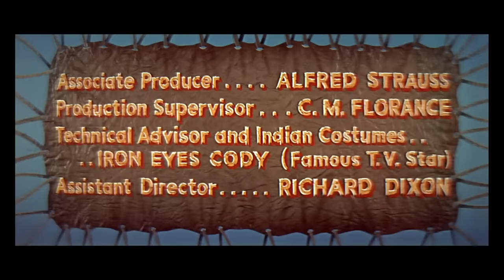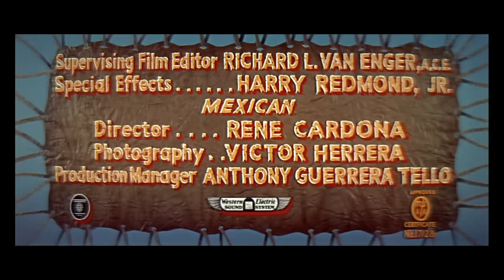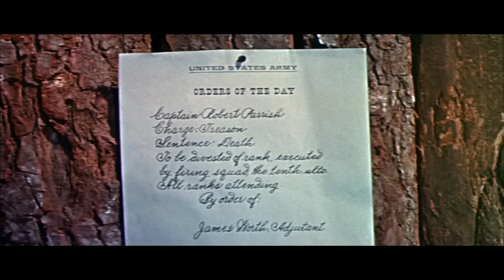Sitting Bull HQ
Chief Sitting Bull of the Sioux tribe is forced by the Indian-hating General Custer to react with violence, resulting in the famous Last Stand at Little Bighorn. Parrish, a friend to the Sioux, tries to prevent the bloodshed, but is court- martialed for "collaborating" with the enemy. Sitting Bull, however, manages to intercede with President Grant on Parrish's behalf.